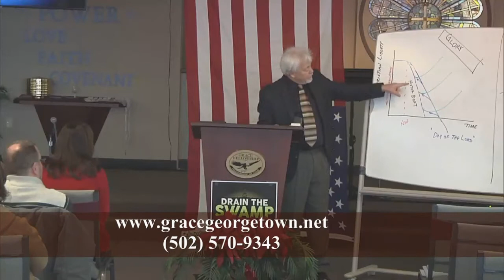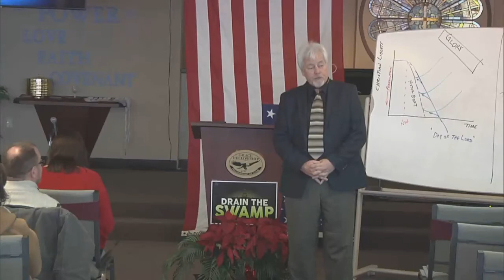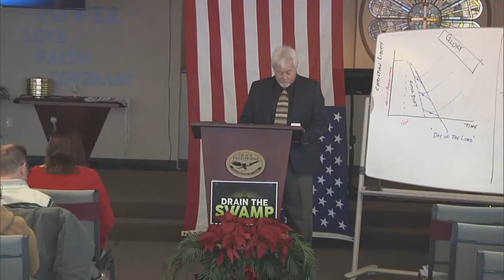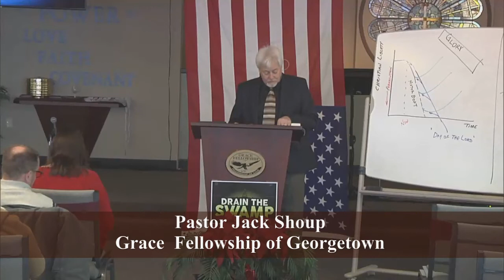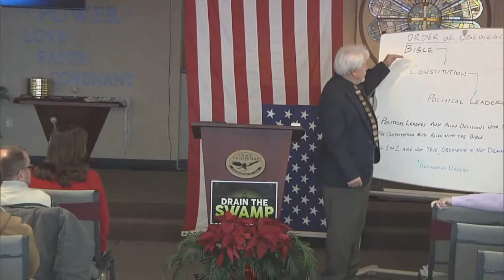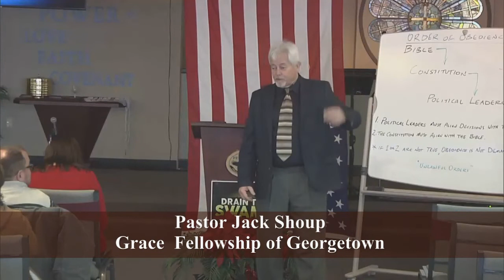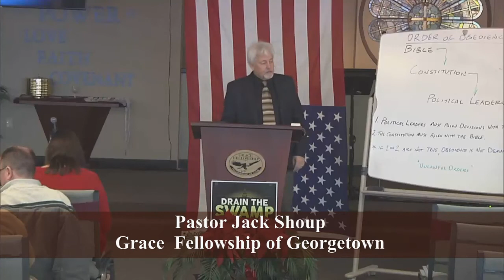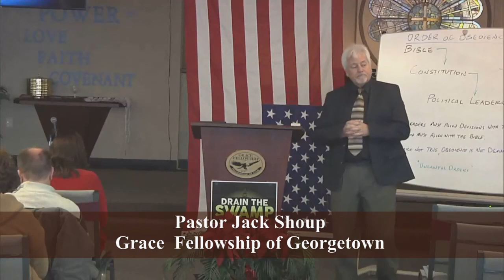Riding The Speedboat (20210124 AM)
Pastor Jack Shoup